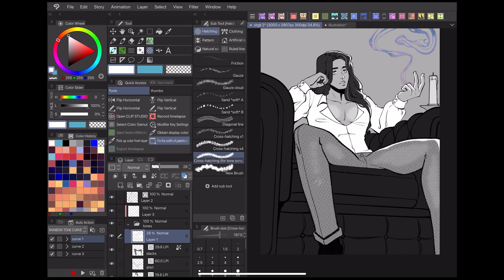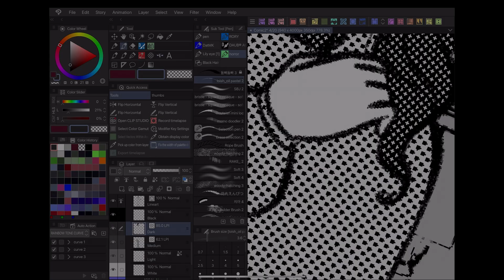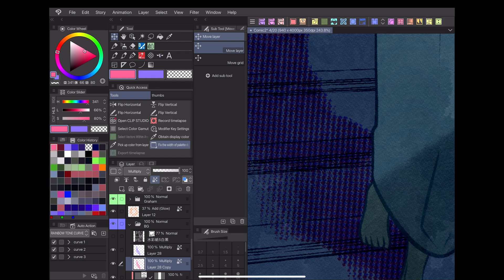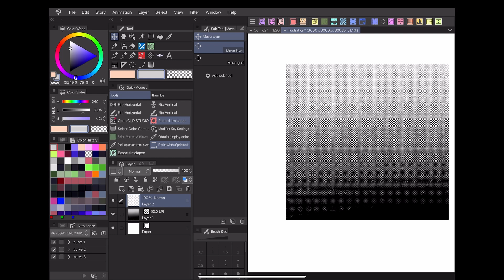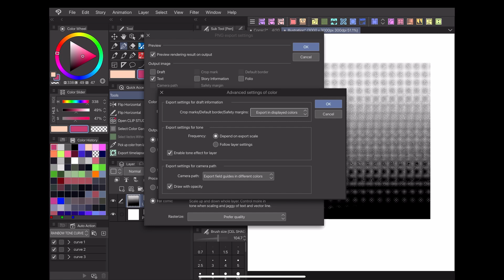How to generate your own half tones for textures! | Vampbyte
In part 2 of his series on using screentones for your comics/illustrations, learn how Vampbyte uses tones for shading, generates original tones, and prevents visual artifacts, all in today's "Let's Create" video!